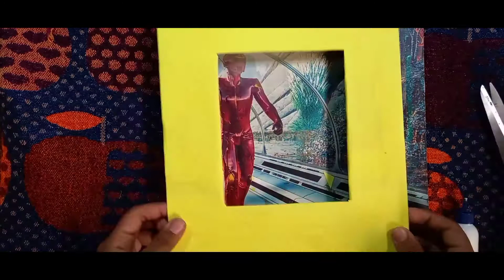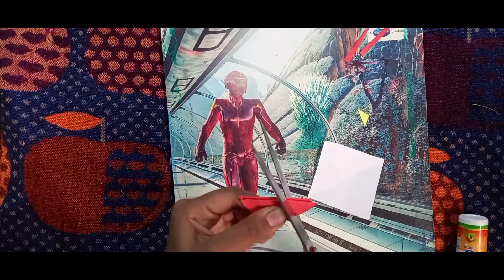How to Make Easy and Beautiful Photo Frame at Home Under Rs.20 || Anchal Arts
Learn How to Make a Photo Frame Simple and Beautiful For beginners Under Rs.20😊🌠

Gears Used:
Camera Stand (Rs.270)
Flat Brush
Round Brush
Arcylic Paints

Recording : Samsung Galaxy A31
Editing : Kinemaster Premium

How to make a Simple Photo Frame Under Rs.20